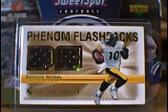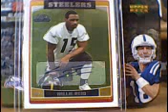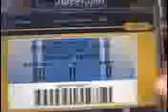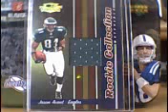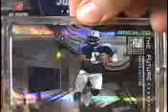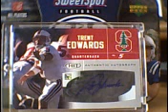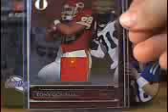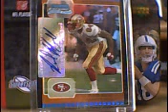My Relic Card Collection part 3